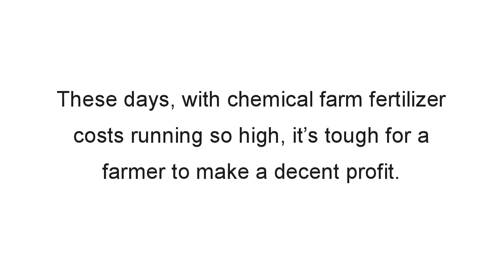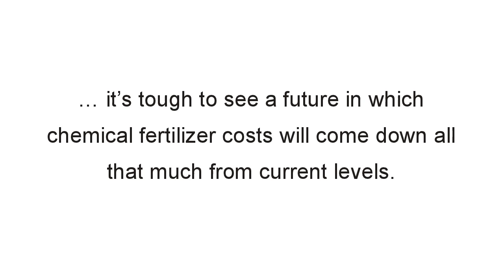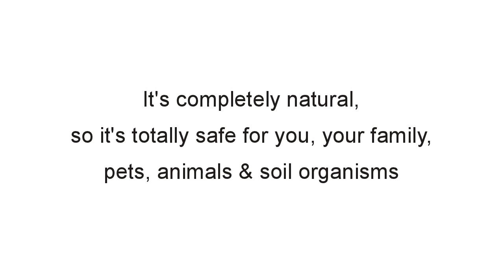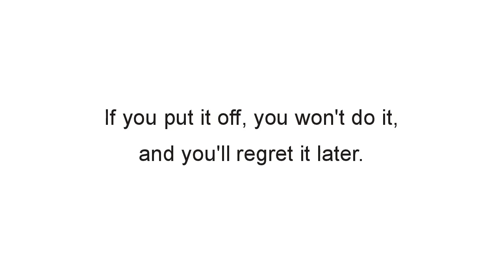Bulk Farm Fertilizer Prices: Cheap & Effective Organic Farming Fertilizer at Wholesale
Bulk Farm Fertilizer Prices As Low as $15 / acre / app

Organic fertilizer is often not as cheap as it could be.  And, even though prices have come down a bit, conventional fertilizer pricing is still high and fluctuates considerably with crude oil pricing.

If you're looking for a way to purchase cheap fertilizer without resorting to purchasing to purchasing an agriculture fertilizer that is poor quality or won't provide the results you need, then the video above should be just what you're looking for.

Bulk organic fertilizer can be hard to come by, and even greater is the difficulty of finding such a product that actually offers profitable results.   Even in large quantity, often the wholesale price of organics can be significantly higher than is feasible for most farming operations.

Wholesale fertilizer prices should actually offer you a way to SAVE money so that you can increase your profits.  AGGRAND organic farming fertilizer offers you just that - money savings and effective results which will absolutely increase your profits.

Quit researching bulk fertilizer distributors.  We have exactly what you need and we've got it for a price you can afford.